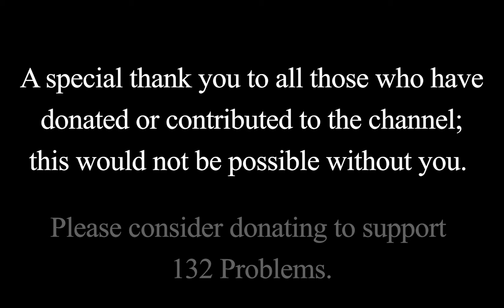28: Promises of Protection | 132 Problems: Revisiting Mormon Polygamy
The Lord often promises to protect His people -- to lead and direct them, be their shield, and fight their battles. The Lord also warns of the rebukes and chastisements that will come to His people if they fail to serve Him and keep His commandments. In these uncertain times, when the Lord's promises of protection may become increasingly important, what can we learn from how they have, or have not, been fulfilled in the past? What can we do to more fully qualify for the Lord's promises of protection?

Chapter Index:
0:00 Intro
1:10 Preparing for uncertain times
4:50 Scriptural promises of divine protection
10:00 Scriptural warnings & covenant curses
22:40 Covenant curses on early church & polygamists
35:30 The Lord chastens & teaches those he loves
40:20 City of Enoch & Zion - promises of protection
49:55 God does not command polygamy; he condemns it